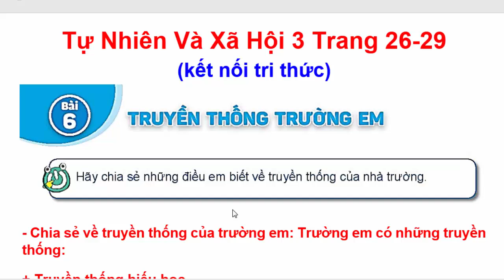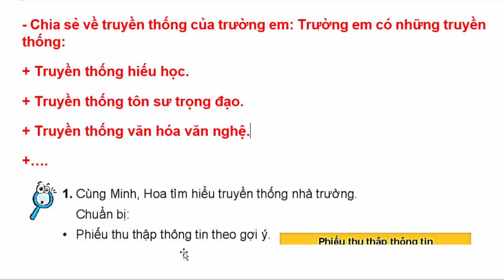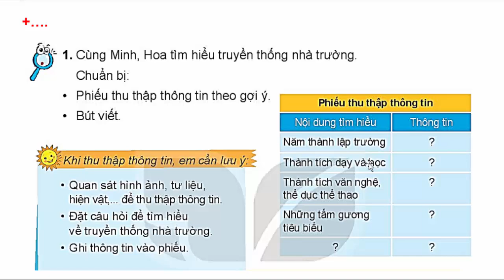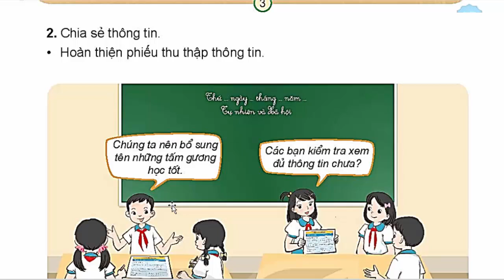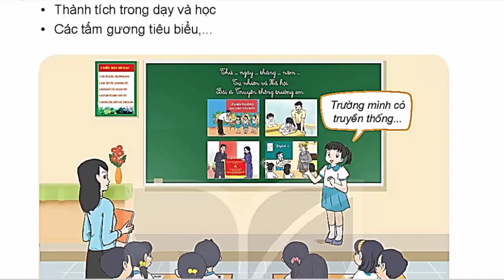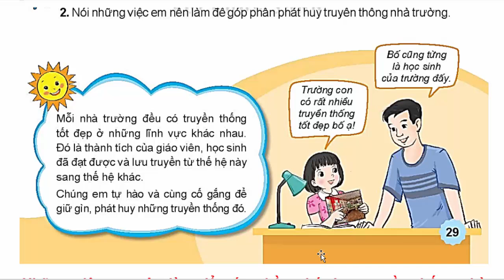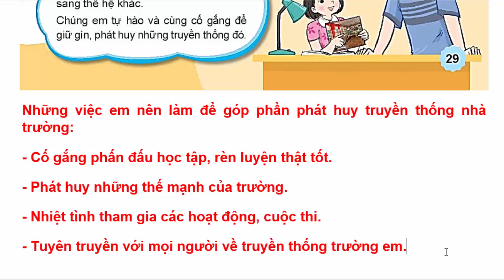Tự Nhiên Xã Hội 3 Bài 6 | Truyền Thống Trường Em | Trang 26 - 29 | Kết Nối Tri Thức